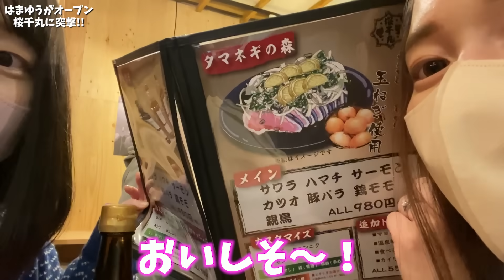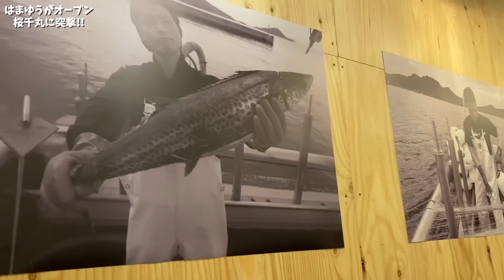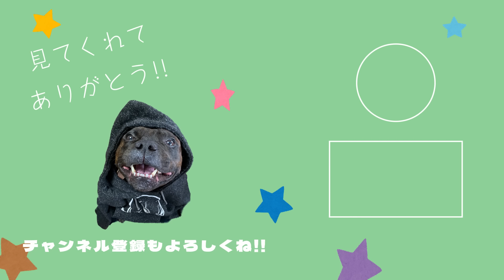妹2人ではまゆうの居酒屋に行ってみた。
森たたき専門店　桜千丸
営業時間17時〜24時　LO30分前
定休日木曜日
高松市鍛冶屋町4-1フェスタ2ビル1階

↑まだらTシャツ好評販売中！
↑まだらスタンプもよろしくね！
↑飼い主の漁師チャンネル

名前：まだら
犬種：スタッフォードシャー・ブル・テリア
イギリス原産の犬種で、昔は牛や熊と戦っていた犬種らしいです！